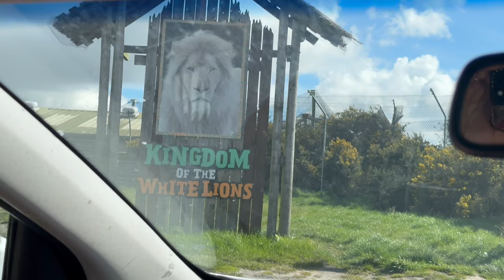WEST MIDLANDS SAFARI PARK VLOG 2024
IN TODAYS VIDEO WE TAKE OUR 1 YEAR OLD SON TO THE WEST MIDLANDS SAFARI PARK